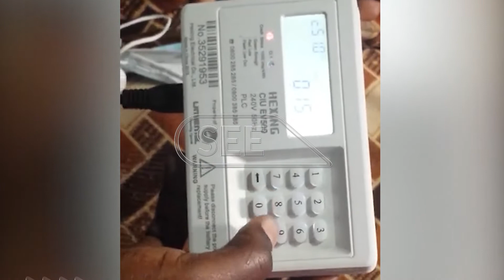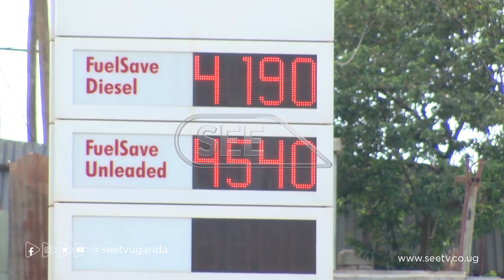Karuma Hydro Electricity Project to start in 2022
Uganda is on track to produce more hydroelectricity from Karuma Dam starting mid next year. Government has promised cheaper and more reliable electricity once the dam is operational